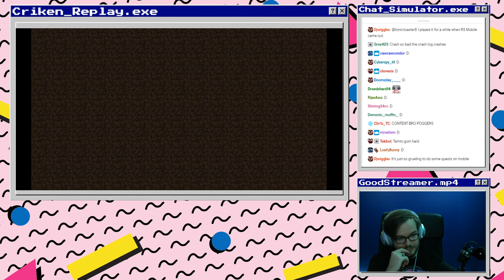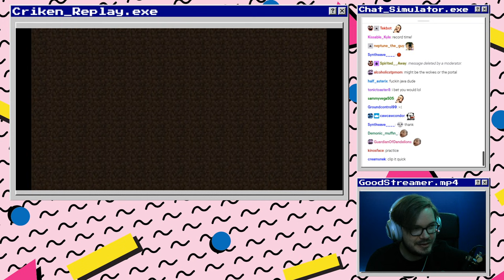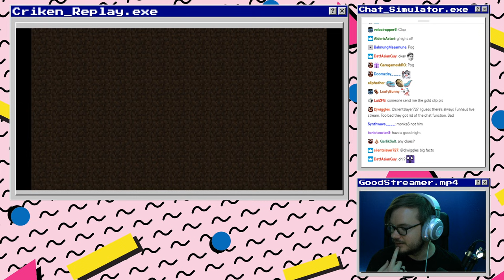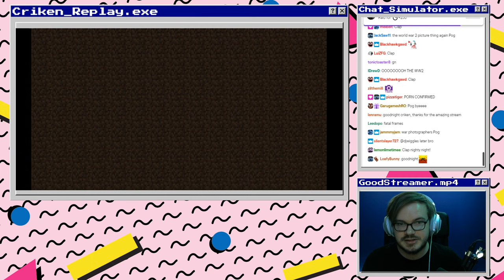[Criken] Minecraft Sevtech : Preparing for the Old One's return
Criken plays Minecraft Sevetech!